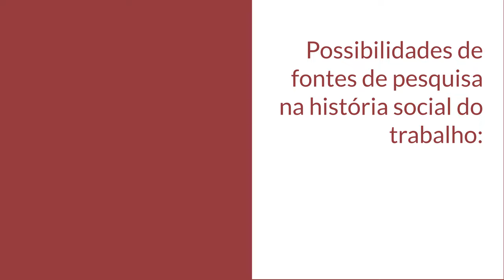LABUTA #02 | O que é história social do trabalho? | Alexandre Fortes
Alexandre Fortes é professor do Departamento de História e do Programa de Pós-graduação em História da Universidade Federal Rural do Rio de Janeiro (PPGH/ UFRuralRJ) e bolsista de produtividade do CNPq. Atualmente, é Pró-reitor de Pesquisa e Pós-graduação da UFRuralRJ. Doutor em História pela Unicamp, publicou, entre outros livros, "Nós do Quarto Distrito: A Classe Trabalhadora Porto-Alegrense e a Era Vargas", pela Ed. Garamond.

Labuta é um canal de vídeos do LEHMT sobre história, trabalho e sociedade.

A série "O que é história social do trabalho?" inaugura o Labuta. Durante o ano de 2019, publicaremos a série, que tem por objetivo apresentar o campo de estudos da história social do trabalho a partir de entrevistas com especialistas.

Gravação, roteiro e produção do episódio: Yasmin Getirana, Heliene Nagasava e Deivison Amaral.